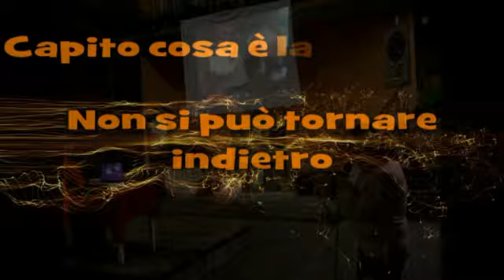Candidato Sindaco Civicamente Samoggia Comune Fuso - Sentiamo i problemi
Ecco cosa è successo dopo che i comuni si sono fusi. E quali conseguenze hanno portato.